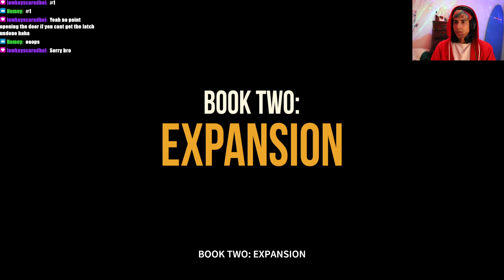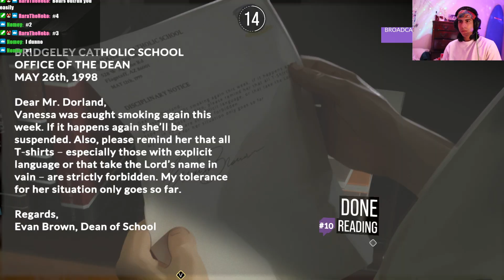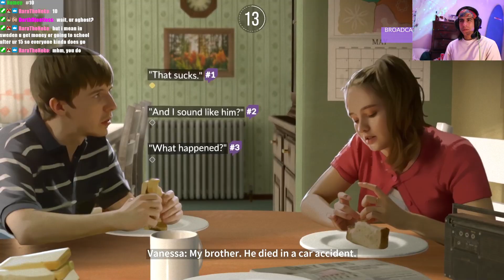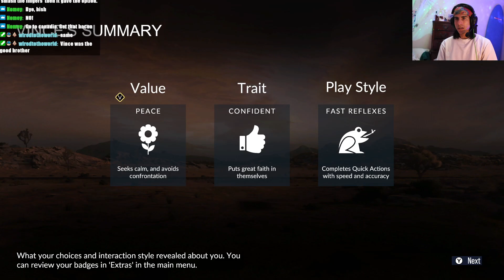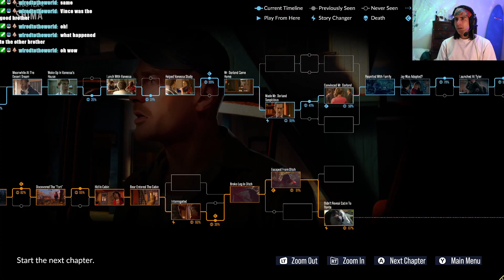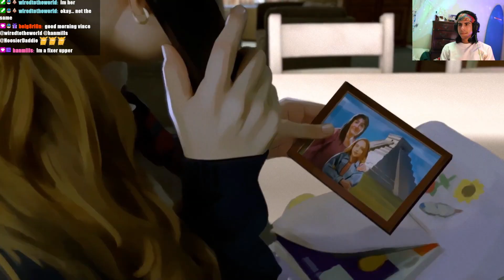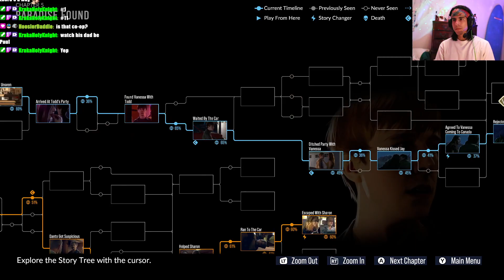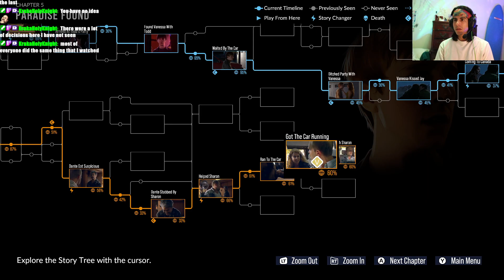As Dusk Falls CHAPTER 4: Friendzone or Lover??